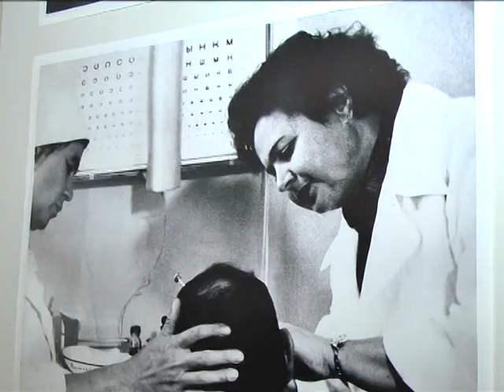Темиртауской поликлинике №1 исполнилось 55 лет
Празднование этой юбилейной даты состоялось во Дворце культуры. В этот день медики постарались вспомнить все этапы становления первого в городе лечебного учреждения.